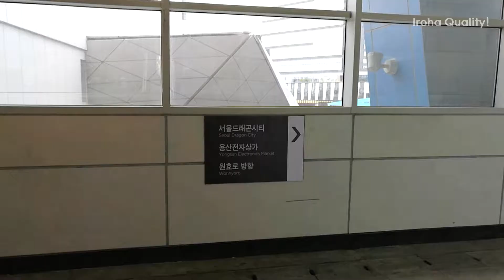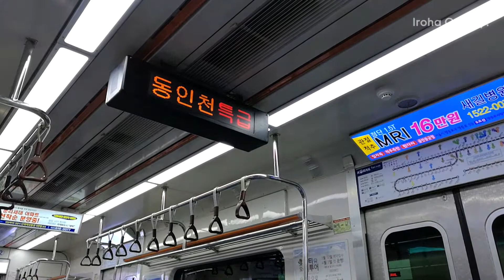용산역 · 부평역 촬영(2018.04.08)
오늘 출사 다녀오면서 촬영한 용산역과 부평역의 모습입니다. 중간에 동인천행 특급 열차도 등장합니다.
* 현장감을 강조하기 위해 별도의 BGM은 삽입하지 않았습니다.